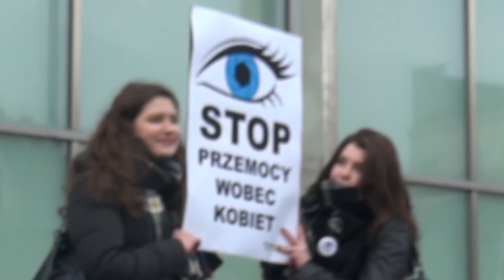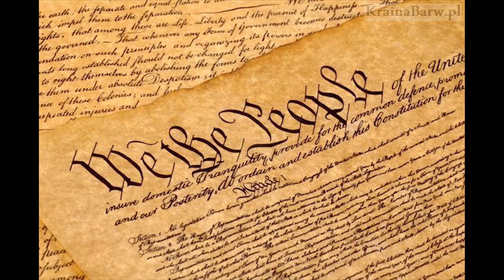Czemu KęKę siedzi w domu jak Hajle Syllasje?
dziś rozwikłamy zagadkę rapera z Radomia